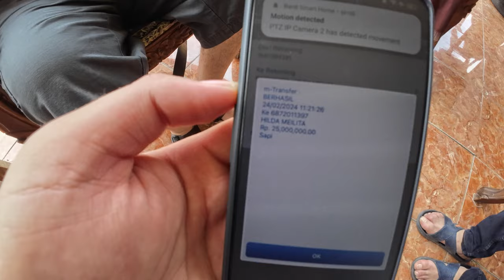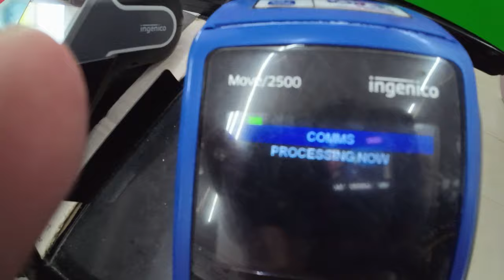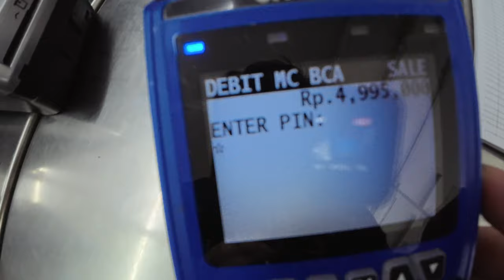ENDONEZYALI 1000 AİLE VE YETİMLERE DESTEK OLDUK-120 BİN TL YE BAKIN NELER ALDIK!endonezya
Assalamualeykum dostlar bu bolum de endonezyali gariplere yetimlere oksuzlere yardim eli uzattik ramazan oncesi elimizden gelen yardimlari sizlerin de destekleri ile 120 bin tl lik bakin neler aldik buradan destek olan tum degerli bekir onal takipcilerine tesekkur ederim iyi ki varsiniz.saygilarimla bekir onal.
ENDONEZYALI 1000 AİLE VE YETİMLERE DESTEK OLDUK-120 BİN TL YE BAKIN NELER ALDIK!